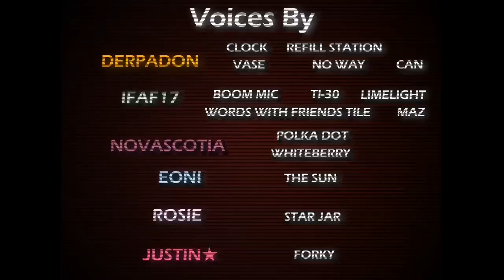IT’S TIME FOR THE [6:00] but only when TI-30 is on screen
TI-30.